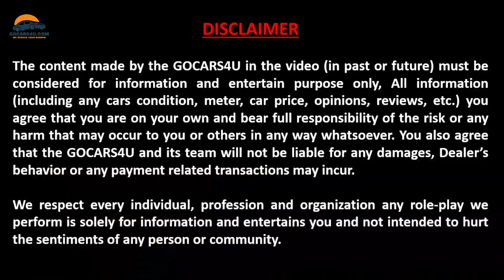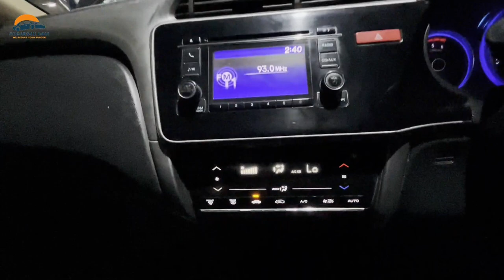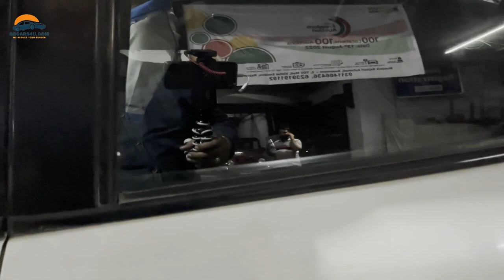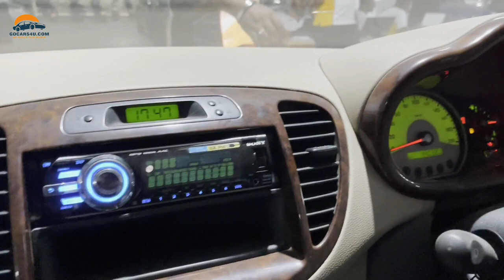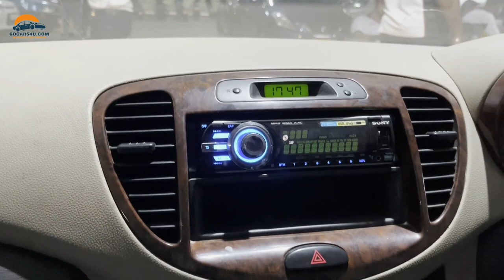S12 EP:1 BlueJack Car Auction | Shriram Automall Car Auction | Biggest Car Mela of Delhi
Address: Basement 2, TDI Mall, Rajouri Garden, New Delhi- 110027

SHRIRAM AUTOMALL AUCTION AT 13-Aug-2022

Cheapest CNG Used Cars in Delhi Latest Video, Best SUV Pre-Owned Cars in Delhi, Second Hand Cars Delhi, Real Car's New Video
Cheapest Used Cars in Delhi Latest Video, Best SUV Pre-Owned Cars in Delhi, Second Hand Cars Delhi, Real Car's, Real Cars
Best Stock Of Used Cars in Delhi, Cheapest Second Hand Cars in Delhi, Old Cars, Real Car's Stock

2nd hand cars in delhi